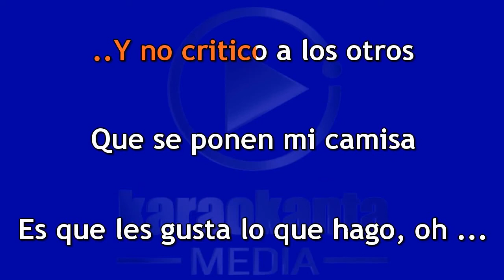José Arana Dejen que ladren los perros DEMO